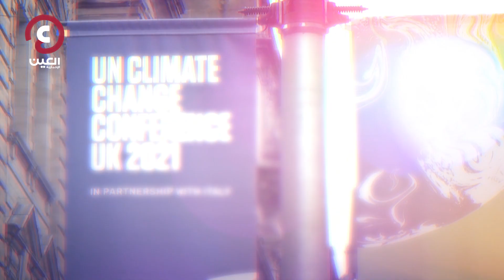5 وعود عالمية لإنقاذ الأرض إعلان (COP26) بشأن الغابات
5 وعود عالمية لإنقاذ الأرض إعلان (COP26) بشأن الغابات